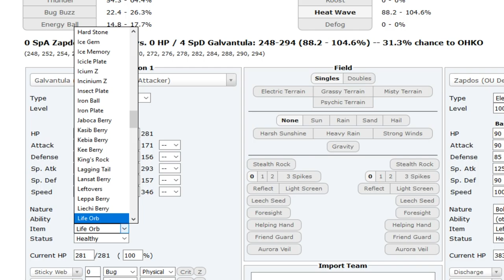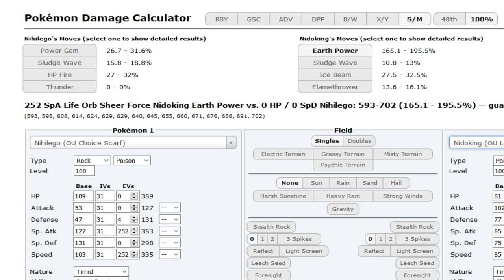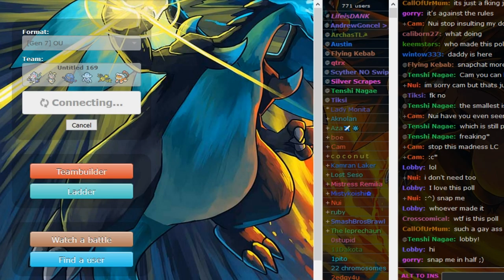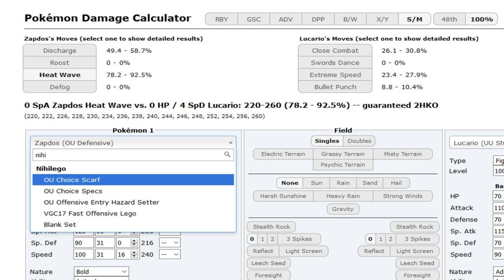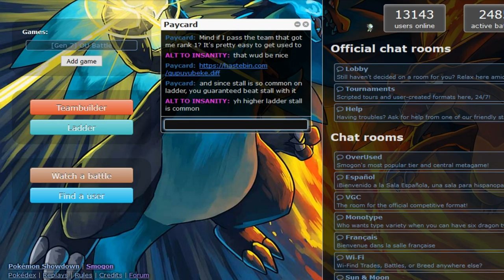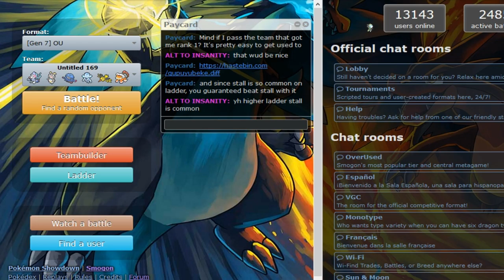Pokemon Sun&Moon OU Showdown Road to top 10 #3 w/Dokkerich -Specs Primarina the Queen